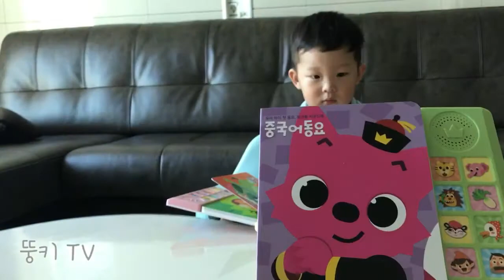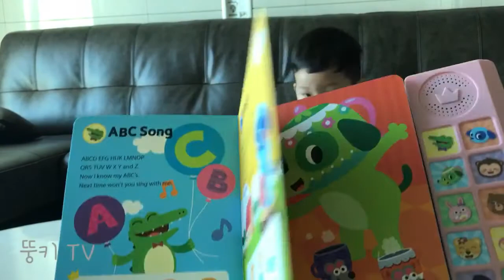핑크퐁 사운드북 5권세트 pinkfong 인기율동동요 : 악어떼 곰세마리 멋쟁이토마토 동물흉내 통통통통 올챙이와개구리 거미 도깨비나라 두먹쥐고 생일축하합니다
핑크퐁 사운드북 5권세트 핑크퐁 인기율동동요 pinkfong

인기율동동요 : 악어떼 곰세마리 멋쟁이토마토 동물흉내 통통통통 올챙이와개구리 거미 도깨비나라 두먹쥐고 생일축하합니다.

영어율동동요